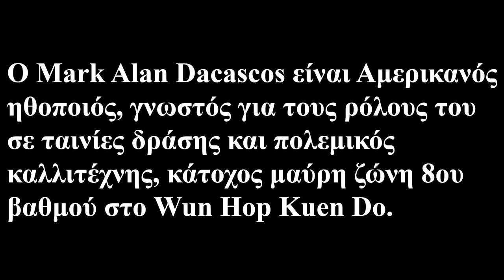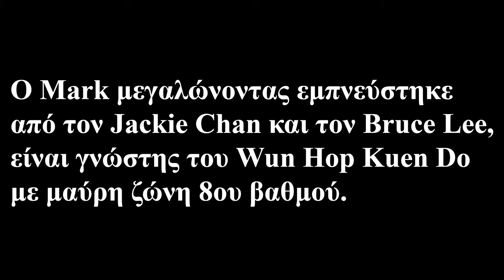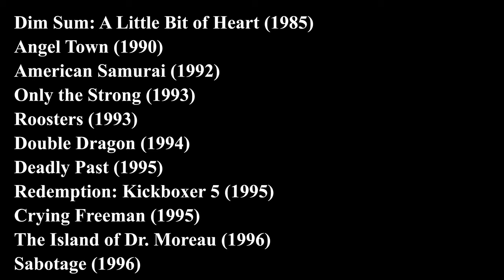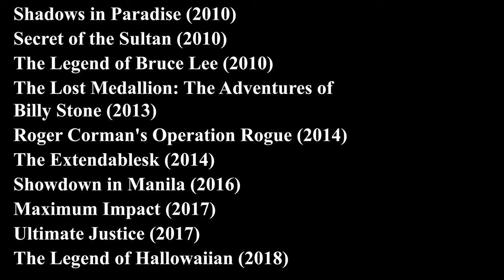Mark Dacascos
Ο Mark Alan Dacascos είναι Αμερικανός ηθοποιός, γνωστός για τους ρόλους του σε ταινίες δράσης και πολεμικός καλλιτέχνης, κάτοχος μαύρη ζώνη 8ου βαθμού στο Wun Hop Kuen Do.